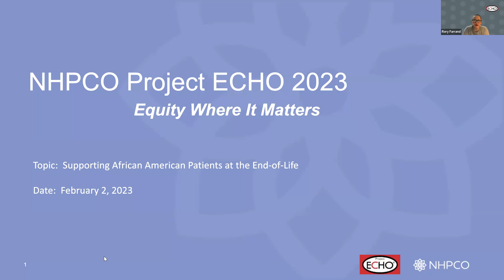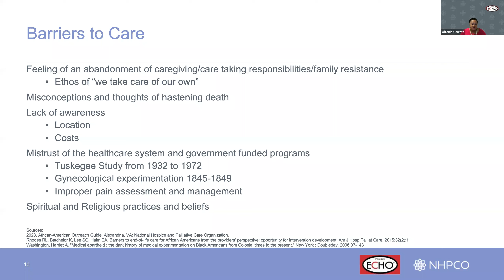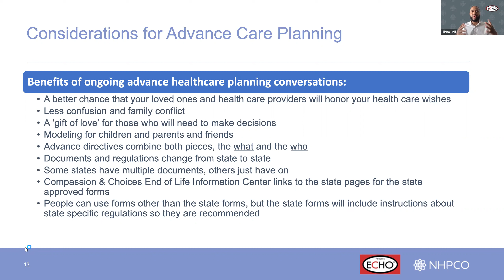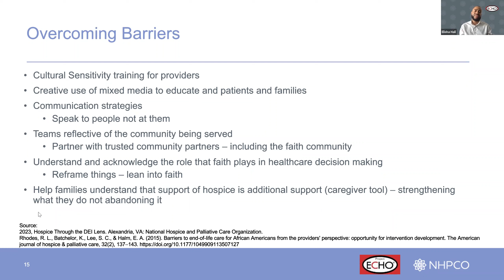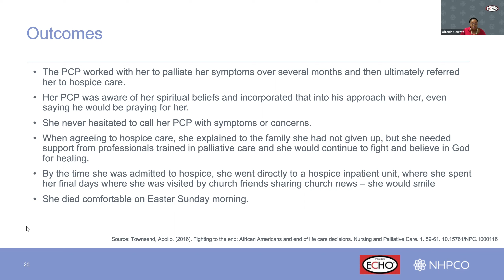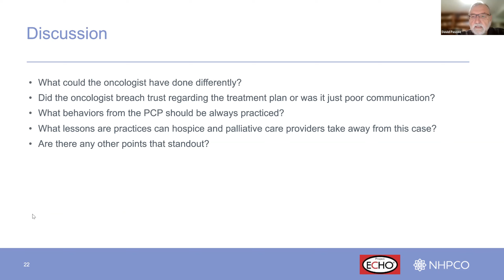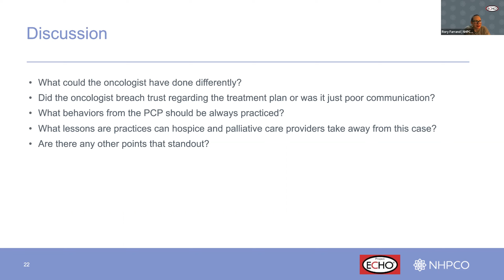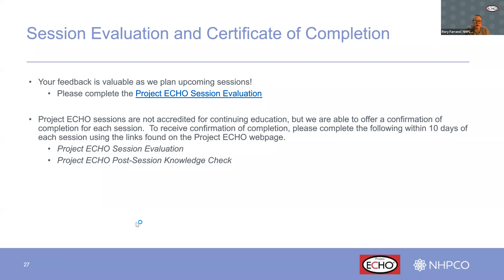Equity Where it Matters 2023 - Supporting African American Patients at the End of Life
Dr. Elisha Hall, African American Engagement Director at Compassion & Choices, was a co-panelist for Project Echo's webinar series, Equity Where it Matters 2023 - Supporting African American Patients at the End of Life. The discussion included equity in end-of-life care, advance directives, and medical racism.